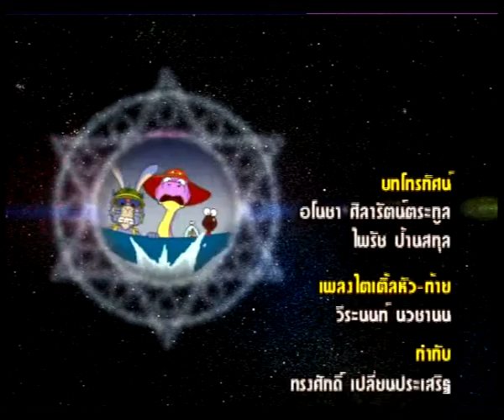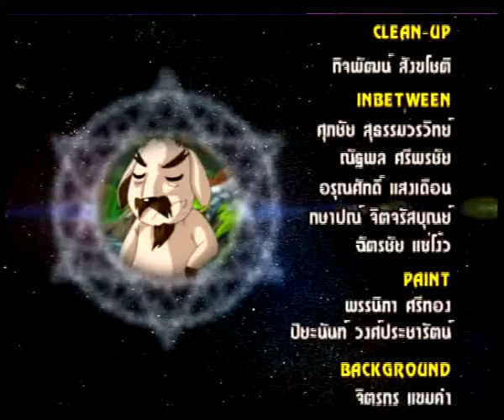การ์ตูน 12 ราศี ตอนที่ 2 เบรค 02